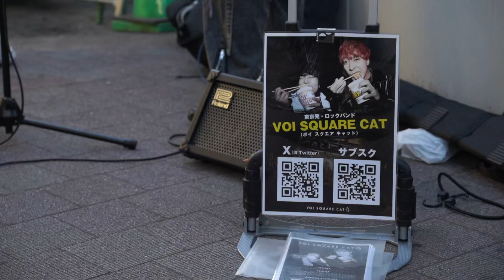ロックバンド VOI SQUARE CAT「シナリオ」新曲 新宿路上ライブ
2024.7.3